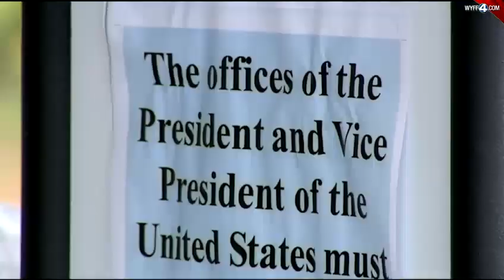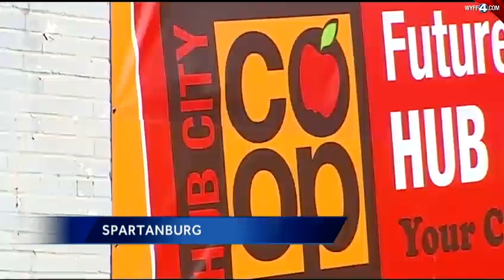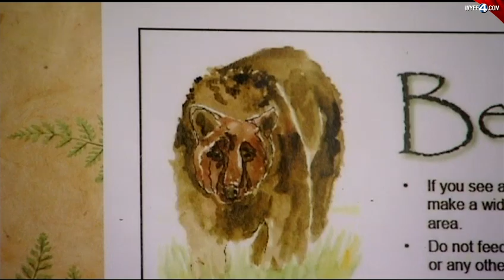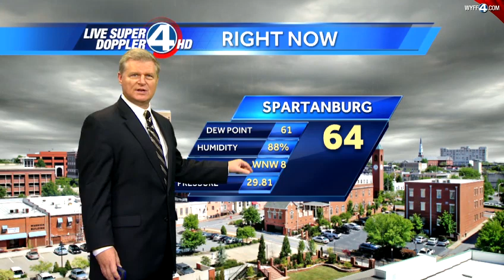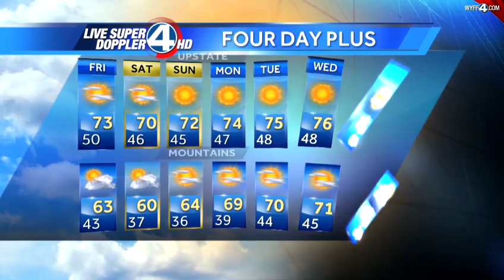WYFF News 4 at 6: October 18, 2012